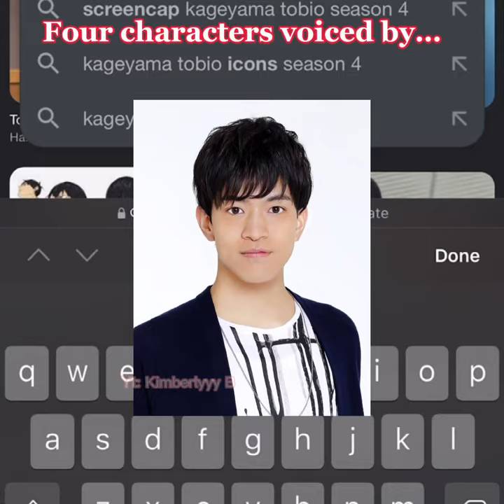Characters voiced by Ishikawa Kaito! - edit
Hey hey heyyy!!!
Today we have four characters that kaito voices! Enjoy! If any requests please lmk!